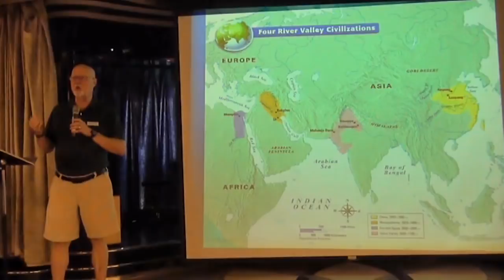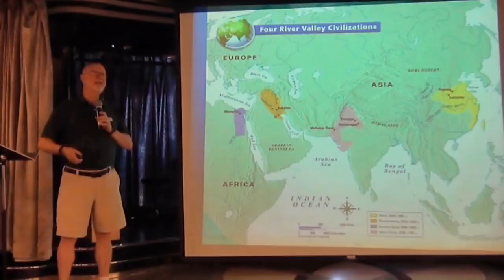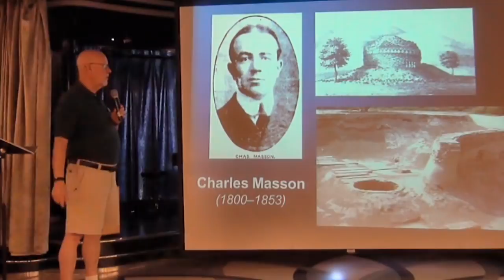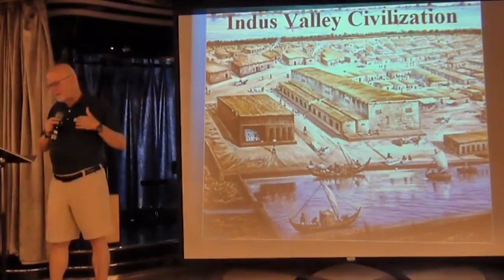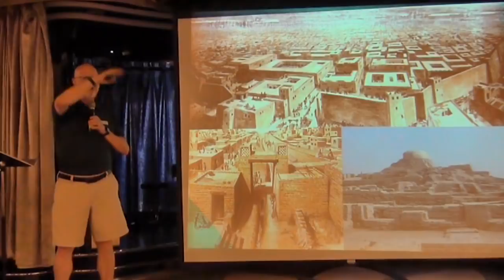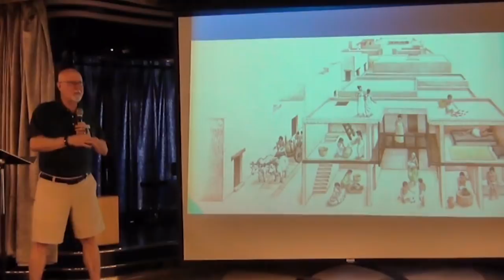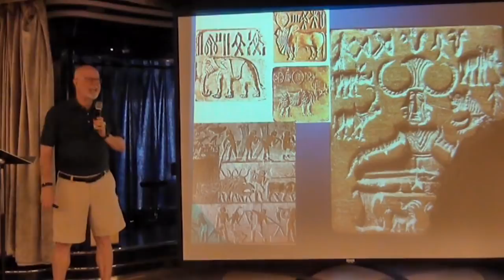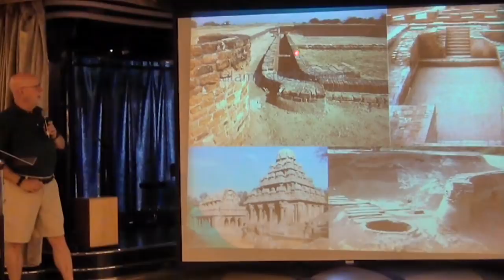The Indus River Civilization